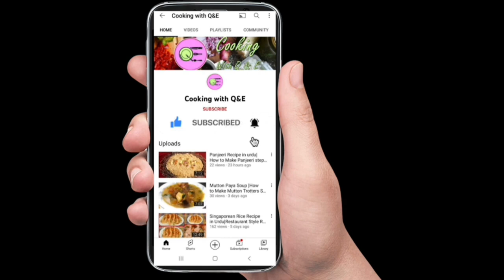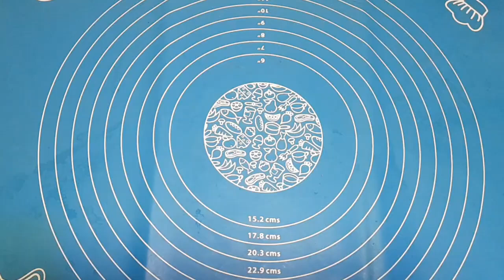Aaloo ka yummy paratha zabardast layers wala|Aaloo Paratha recipe❤️❤️